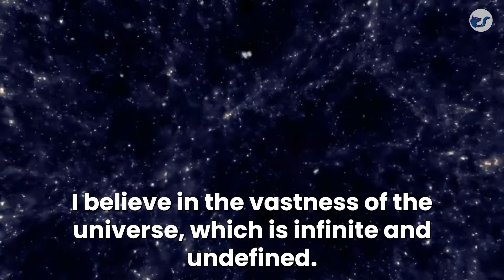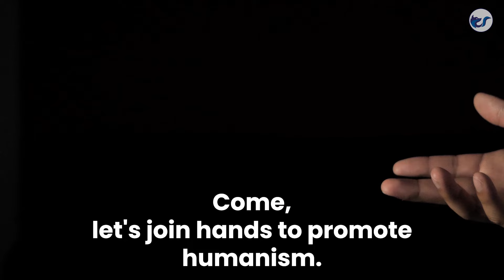Insights colors of life through eyes of medicine | trailer release | 2024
Explore the delicate threads of life with Insights: Colors of Life Through Eyes of Medicine by Dr. Jaya Sonkar. This profound collection of articles, inspired by real-life interactions, offers eye-opening perspectives on life's fragility and the search for deeper meaning. Discover wisdom in everyday moments and embrace true fulfillment.